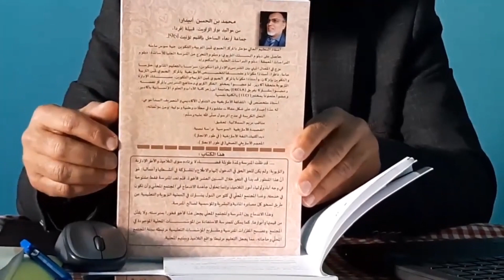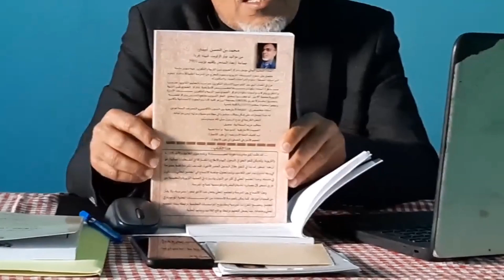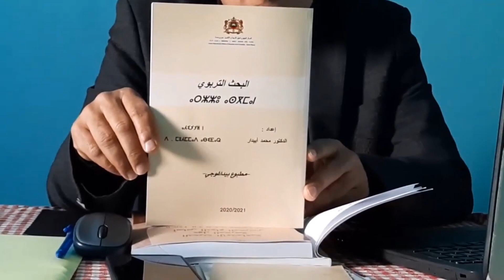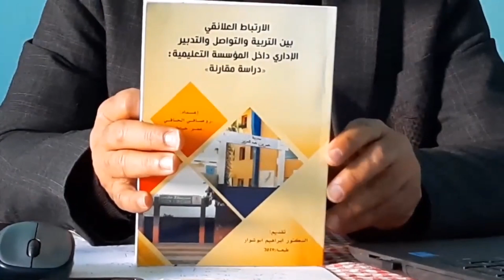الفيديو الأول : واقع التوجيه التربوي في المؤسسات التعليمية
واقع التوجيه التربوي في المؤسسات التعليمية
قناة الدكتور محمد ابيدار
استاذ مكون بالمركز الجهوي لمهن التربية والتكوين سوس ماسة